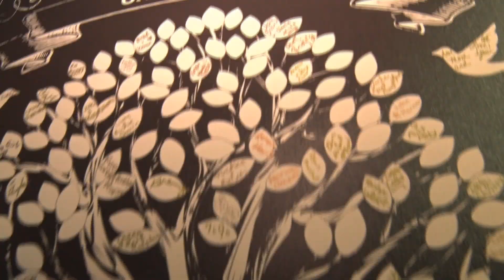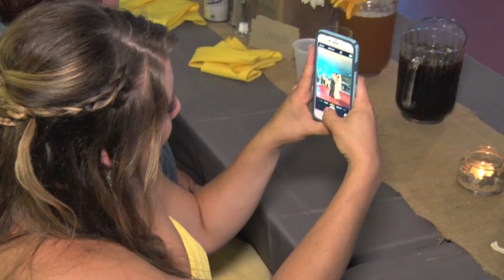Caitlin and Jacob: "Thinking Out Loud"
Caitlin and Jacob didn't let a little rain put a damper on their special day.  They chose "Thinking Out Loud" by Ed Sheeran as their wedding song... a fun song for a fun couple.